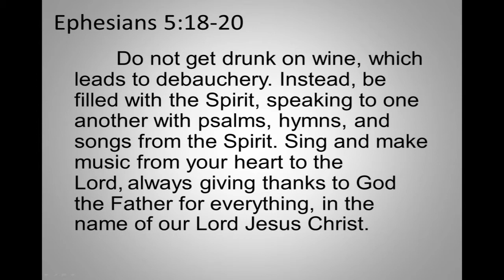Talking Worship With Daniel – Why Do We Sing?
Pastor BJ sat down with Daniel Galey, the Kirkmont contemporary worship leader, for a conversation about worship. This week they look at singing in worship – why do we do it and what happens when we do.